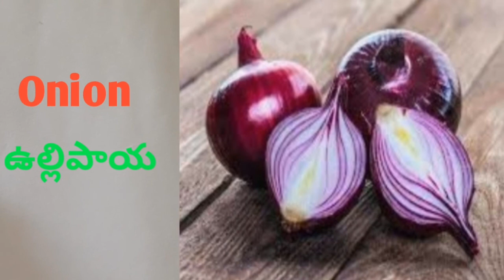కూరగాయలు - వాటి పేర్లు | Vegetables Names with Pictures in Telugu & English | AKKI's Kitchen & Vlogs